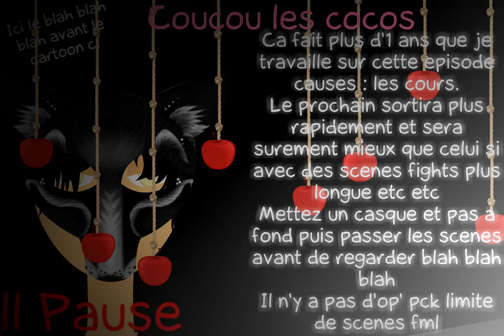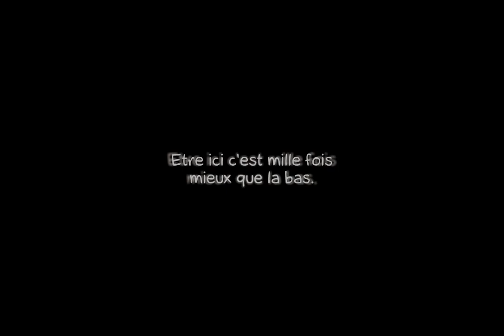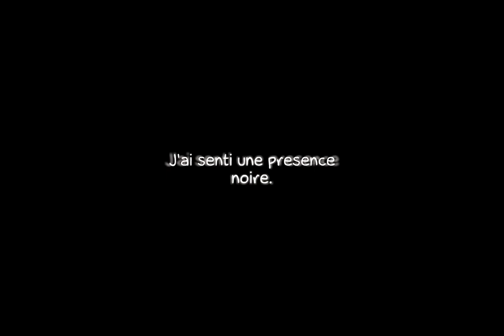Honnetement II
Honnetement II de ThirtySeven sur LaCartoonerie.
- cette serie est abandonnée.